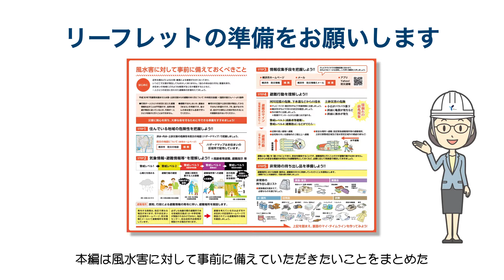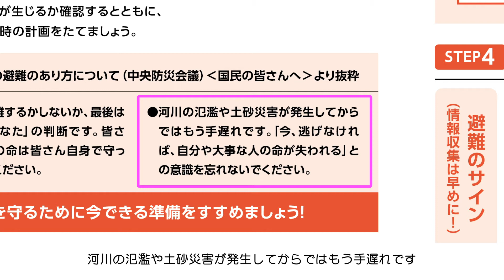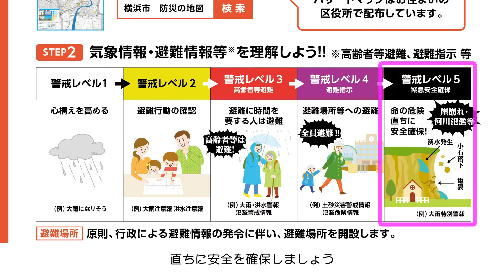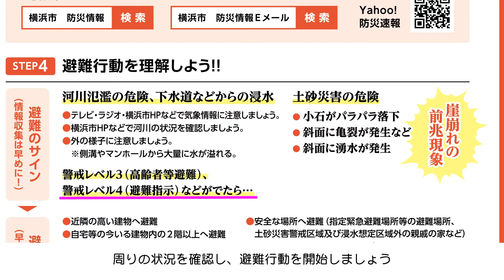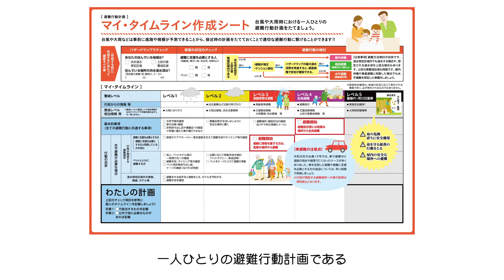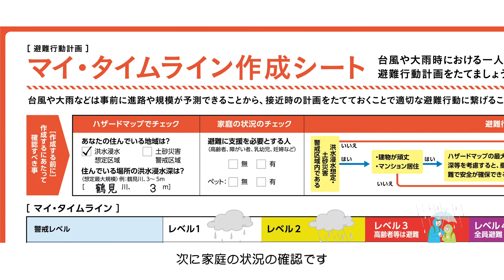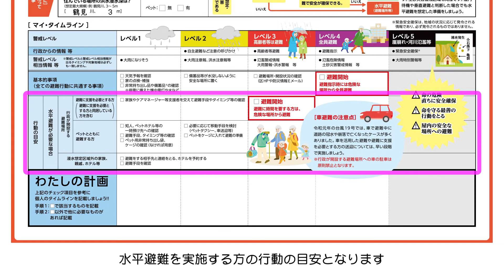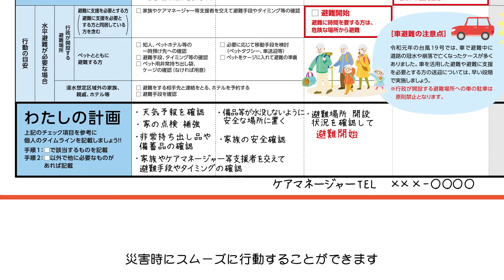風水害への備え：マイ・タイムラインの作成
地震や風水害に備えるために、自分の命は自分で守る「自助」、隣近所で助け合う「共助」が欠かせません。しかし、新型コロナウイルス感染症の流行による防災研修やイベントの延期、中止など、自助・共助を学んでいただく機会が減少してしまいました。
こうした状況を踏まえ、自宅等でも防災を学べるように、動画作成しました。
災害への備えを進めるためにご活用ください。

横浜市　総務局　地域防災課